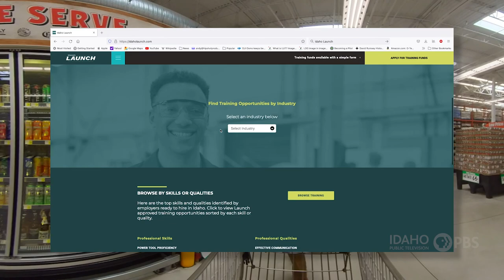Idaho Workforce Development Winco Foods HD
Grocery stores are an essential resource for the supply of goods that sustain our lives. In this video we spend time with Winco Foods store manager Joel Garcia and his team to learn about the career opportunities each employee owner has to grow within the company and deliver the goods for their community.